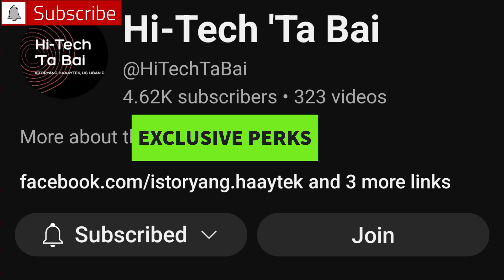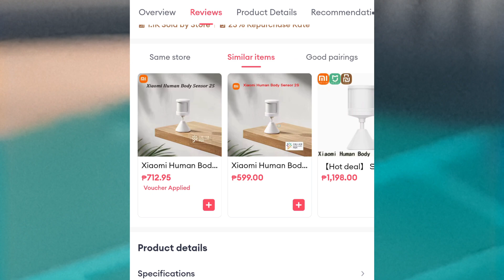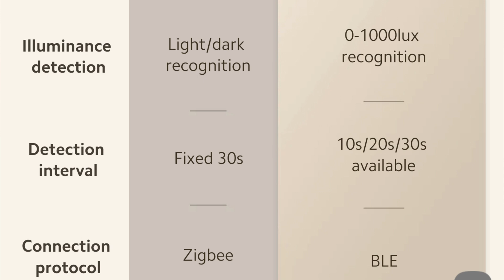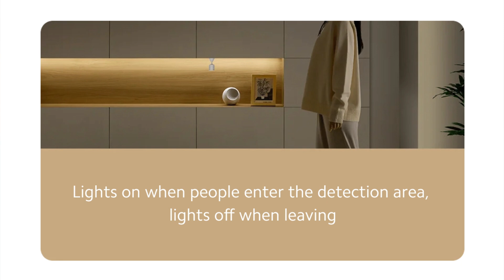Xiaomi 'Human' Motion Sensor Finally Got Upgraded, 2S | Light Detection | BLE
Xiaomi has just upgraded its human motion sensor with illuminance detection and other features.

Catch the details in the video.

As a member, you can enjoy the following perks:
- Loyalty badge
- Emoji

NOTE: As a policy, this channel is not sharing sales/marketing except when the featured product in the video is provided by a company.

Thanks,
Jun Tariman